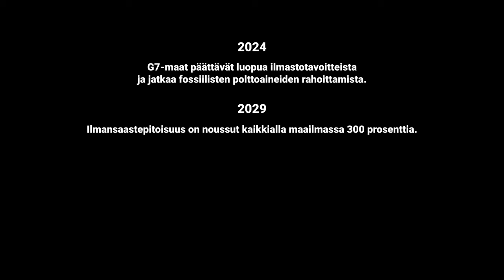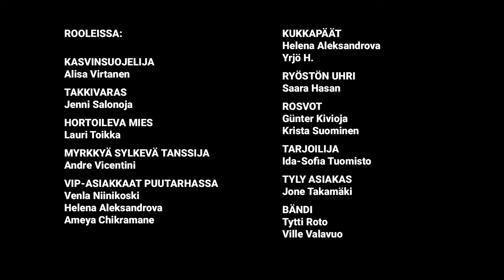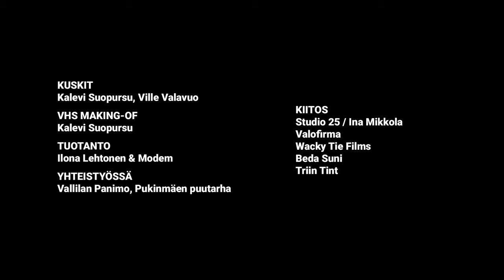MODEM: Luxuria (Official video)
SYNOPSIS

In the year 2034, after G7 countries have dismantled international climate agreements, breathing air in the cities of the world has become deadly toxic. Global conglomerate Luxuria dominates the breathable gas market with an oxygen-like product that is sold at high prices in company-owned nightclubs, and breathable air has become a luxury everyone can’t afford.

Written, directed and edited by Ilona Lehtonen
Music and concept by Modem

Cinematography: Anne-Mari Musturi
Lighting: Ilona Lehtonen & Kalevi Suopursu
Set design and lighting: Onni Nieminen
Best boy: Kalevi Suopursu
Field recording and sound design: Pääsky Piikkilä
Foley artists: Ilona Lehtonen & Pääsky Piikkilä
Smoke machine operators: Kalevi Suopursu & Ville Valavuo
Smoke machine whisperer: Paavo Lähdeaho
Assistant director: Mindi Pekola

Choreographer: Mari Vakkilainen
Dancers: Pina Bounce Dance Company: Anna Silve, Sarra Keppola, Ville Martikainen, Anna Tuomela, Anni Ojanen, Andre Vicentini, Eve Nieminen, Maria Okkonen, Minna Hakonen, Ric Thorneycroft, Tuomas Järvenpää

Cast: Tytti Roto, Ville Valavuo, Alisa Virtanen, Jenni Salonoja, Andre Vicentini, Lauri Toikka, Saara Hasan, Günter Kivioja, Krista Suominen, Ida-Sofia Tuomisto, Jone Takamäki, Helena Aleksandrova, Venla Niinikoski, Ameya Chikramane, Yrjö H. Atte Viljamaa, Emmi Yli-Savola, Helmi Silvo, Jesse Essel, Maisa Immonen, Mari Vakkilainen, Mindi Pekola, Moog Valavuo, Paavo Lähdeaho, Titta Fax

Drivers: Kalevi Suopursu, Ville Valavuo

Produced by Ilona Lehtonen & Modem

Special thanks to Studio 25 / Ina Mikkola, Valofirma, Wacky Tie Films, Beda Suni, Triin Tint, Vallilan Panimo, Pukinmäen puutarha

LYRICS

LOISTEPUTKET SÄRISEE
VÄKIVALTAISTA VALOA
EN HALUU NÄHDÄ NÄITÄ KASVOJA
JOIHIN PIIRTYY LOPUN AJAN KUVIA

PEILI SÄRKYY
LATTIA TÄYTTYY
VIIMEISISTÄ HALUISTA
SAAKO JO RIISUA NAAMION
JA HENGITTÄÄ

LUXURIA

VAELSIN LÄPI KAUPUNKIEN
LOPUTTOMASSA YÖSSÄ
NÄIN KAIKEN PALAVAN
NÄIN KAIKEN PALAVAN

ME RAKASTIMME SÄHKÖÄ
TALLENSIMME ITSEMME VIRTAAN
NYT VOIMME UNOHTAA KEHOMME
JA HENGITTÄÄ

LUXURIA

ME RAKASTIMME SÄHKÖÄ
KADOTIMME ITSEMME VIRTAAN
PIAN VOIMME UNOHTAA IHMISEN JA HENGITTÄÄ